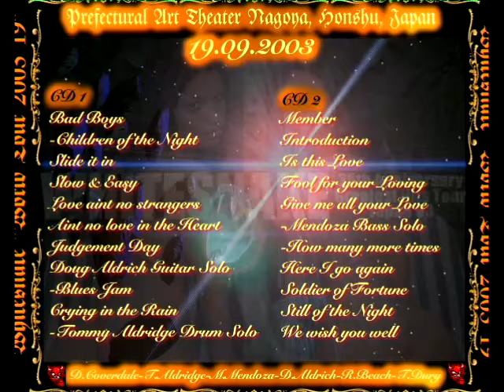Whitesnake - 2003-09-19 Nagoya - Ain't No Love In The Heart Of The City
Whitesnake playing "Ain't No Love In The Heart Of The City" at the Aichi Prefectural Art Theater in Nagoya (Japan) September 19 2003